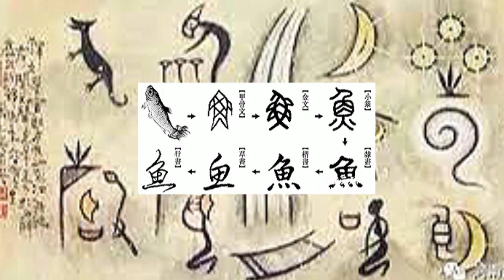⛩ CHINA ANTIGUA: ¿Cuántos años tiene la cultura China?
Cultura China: ¿qué tan antigua es China? ¿Cuándo inicia la cultura china?

¿Tienes preguntas? ¿Tienes algo que compartir con nosotros sobre China? Queremos escuchar de ti.

Copyright @ China en la Mira 2021. Cualquier reproducción ilegal de este contenido, en cualquiera de sus formas, dará lugar a acciones inmediatas contra la(s) persona(s) involucrada(s).